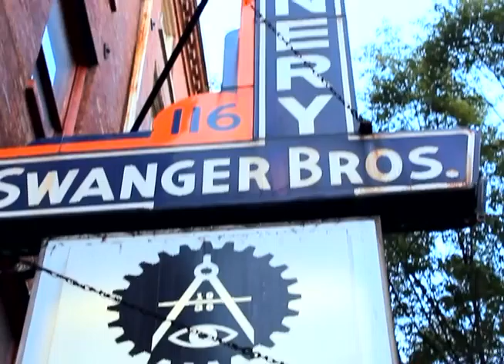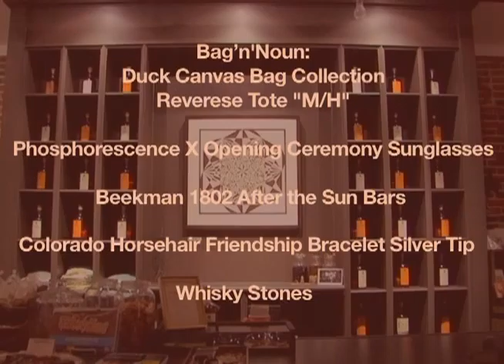Style Finds: Art in the Age